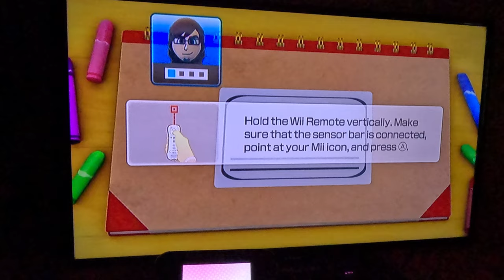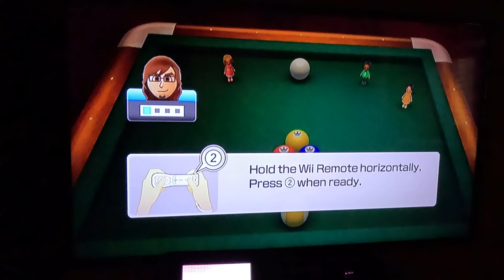Wii Party U - Highway Rollers (SCBJ 2.0 vs Advanced Difficulty, 4K60fps, Part 1)